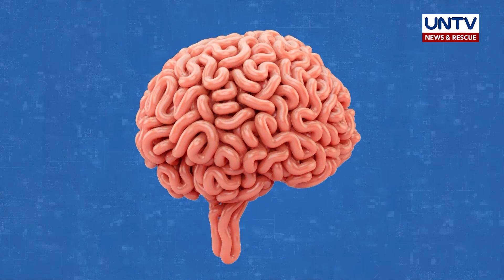Masamang epekto ng gadgets sa brain development ng toddlers | Now You Know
Nagagamit ngayon ang gadgets para patahanin o kaya’y libangin ang mga bata. Pero, payo ng mga eksperto, hinay-hinay lang sa paggamit ng gadgets dahil may masamang epekto ito sa brain development ng toddlers.